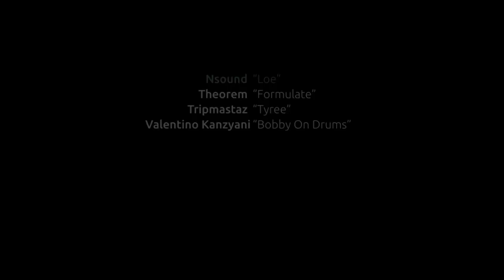minMAX1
"Bridging the gap between the old & the NEW, the minimal & the MAXIMAL, minMAX represents a widening of scope as we explore the area between the sounds of classic MINUS & PLUS 8.

As others subdivide and categorize we bring things back together, opening things up more freely and allow a closer connection to the music that I love and the sounds and textures that many of my DJ sets journey through." Richie Hawtin.

Tracklist CD1 (minMAX compiled):
1. Mathew Jonson "Metropolis"
2. Heartthrob "Y2k2u"
3. Tripmastaz "Tyree"
4. Etapp Kyle "Yuma"
5. 4Yo4U "Daily Faces"
6. Gaiser "Trashbend"
7. Jonni Darkko "Close"
8. Justin James "Song So True"
9. Joran Van Pol "Faded"
10. Mitsuo Nakazato "Drive"
11. Julian Jeweil "Yoko"
12. Barem "Limbus"

Tracklist CD2 (minMAX mixed by Hobo):
1. Pots Of Gold "Rainbows"
2. Joran Van Pol "Faded"
3. Dandi & Ugo "Alternative Way"
4. 4Yo4U "Daily Faces"
5. Julian Jeweil "Yoko"
6. Gaiser "Trashbend"
7. Mitsuo Nakazato "Drive"
8. Tripmastaz "Tyree"
9. Hobo "Incise"
10. Jonni Darkko "Close"
11. Matador "51 Mexicans"
12. Etapp Kyle "Yuma"
13. Barem "Limbus"
14. Nsound "Loe"
15. Theorem "Formulate"

Tracklist Vinyl:
A1. Mathew Jonson "Metropolis"
A2. Valentino Kanzyani "Bobby On Drums"
B1. Jonni Darkko "Close"
B2. Hobo "Incise"
C1. Gaiser "Trashbend"
C2. Julian Jeweil "Yoko"
D1. Joran Van Pol "Faded"
D2. Tripmastaz "Tyree"
E1. 4Yo4U "Daily Faces"
E2. Justin James "Song So True"
F1. Nsound "Loe"
F2. Pots Of Gold "Rainbows"

Tracklist Digital:
1. 4Yo4U "Daily Faces"
2. Barem "Limbus"
3. Dandi & Ugo "Alternative Way"
4. Etapp Kyle "Yuma"
5. Gaiser "Trashbend"
6. Heartthrob "Y2k2u"
7. Hobo "Incise"
8. Jonni Darkko "Close"
9. Joran Van Pol "Faded"
10. Julien Jeweil "Yoko"
11. Justin James "Song So True"
12. Kazuya Nagaya "The Sea Spills Over Into The Sky"
13. Matador "51 Mexicans"
14. Pots Of Gold "Rainbows"
15. Mathew Jonson "Metropolis"
16. Maxime Laffon "Fusion"
17. Mitsuo Nakazato "Drive"
18. MRDIE "Sex Beat"
19. Nsound "Loe"
20. Theorem "Formulate"
21. Tripmastaz "Tyree"
22. Valentino Kanzyani "Bobby On Drums"

Digital bonus:
Joran Van Pol "Faded (Intro Version)"
Joran Van Pol "Faded (Sound Tool)"
minMAX mix by Hobo